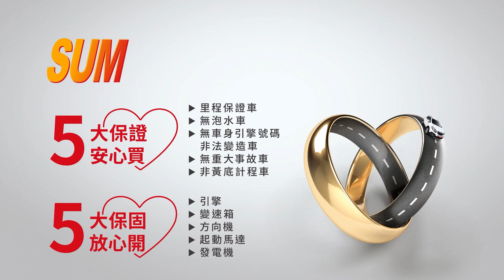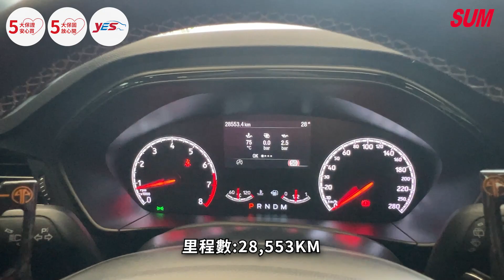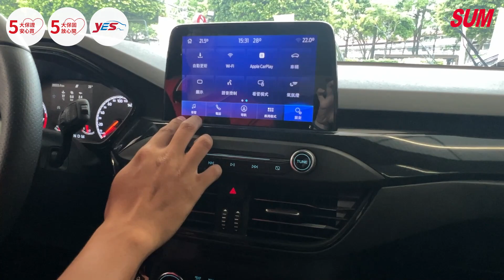【SUM中古車】FORD FOCUS 5D 2020年 大改款 2.3正ST版.一手車+純跑2萬公里‧280匹馬力‧全景天窗‧新車限量70台 新北市金豪華汽車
車商資訊：SUM金豪華汽車 黃啟榮 先生
車輛資訊： 新北市
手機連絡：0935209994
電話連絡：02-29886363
LINE：jg-car
車輛所在：新北市三重區重陽路三段2號